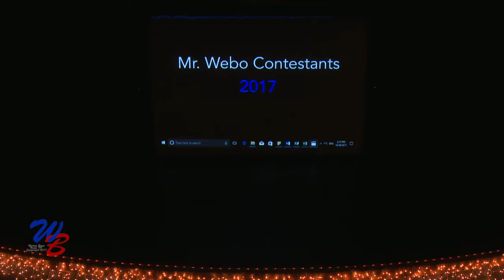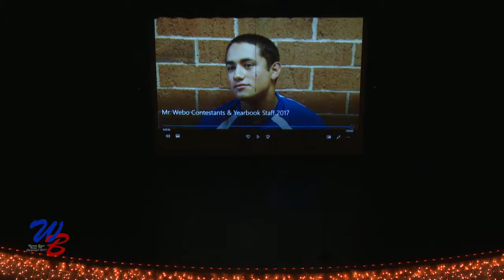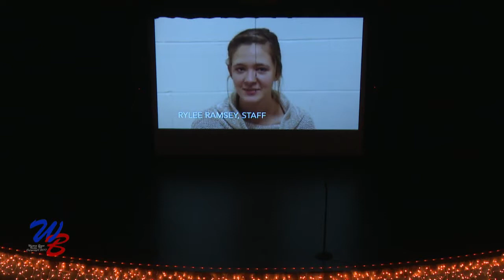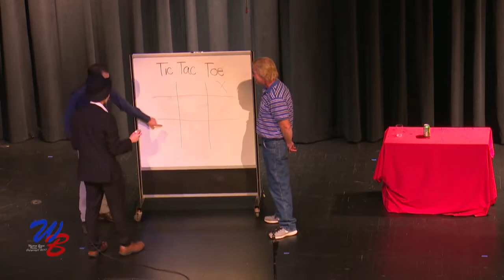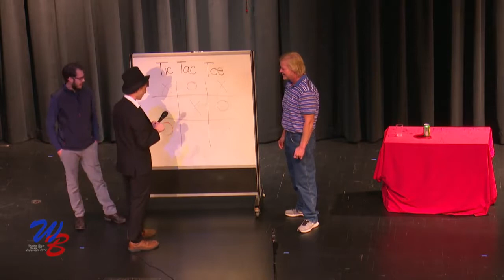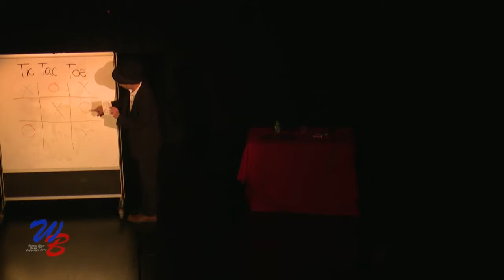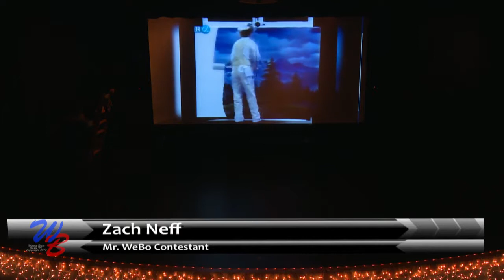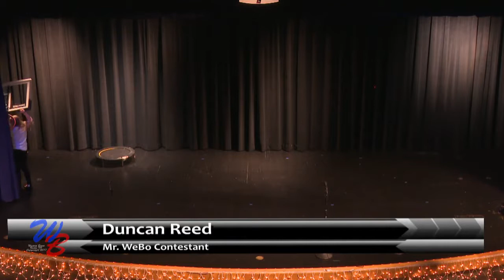Mr. Webo 178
Miley Cyrus- Hoedown
John Williams-  Raiders of the Lost Ark
Sam Hunt Body- Like a Back Road